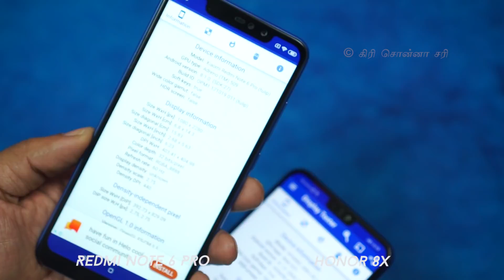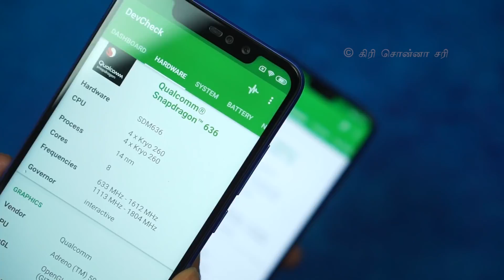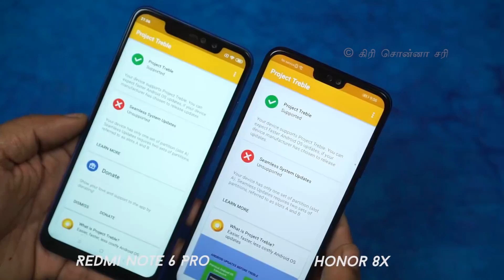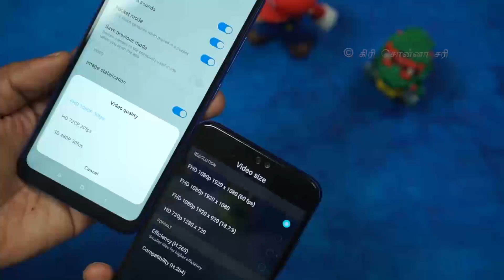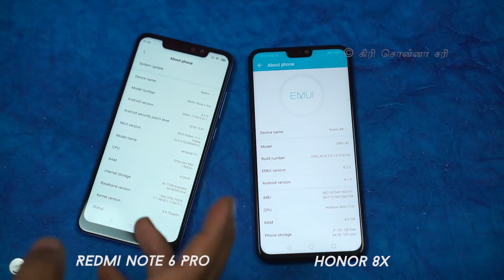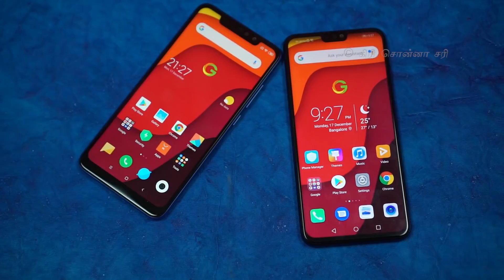ப்ளூ சண்(ட்)டை Honor 8x vs Redmi Note 6 Pro - விரிவான ஒப்பீடு